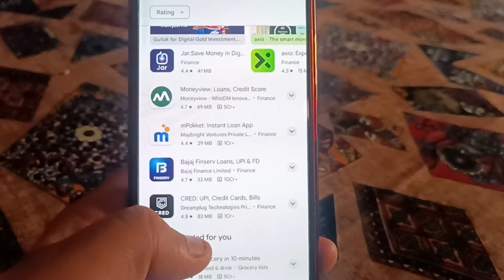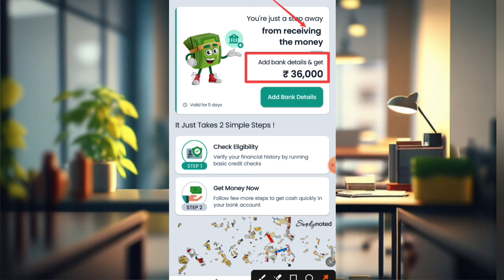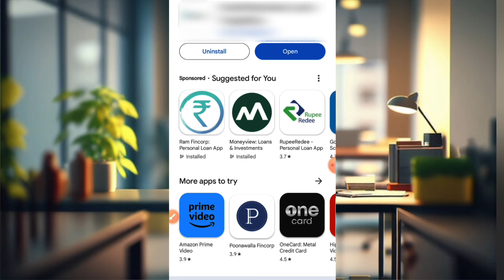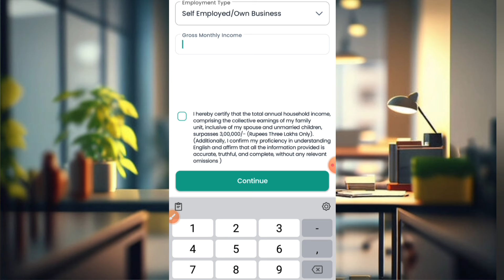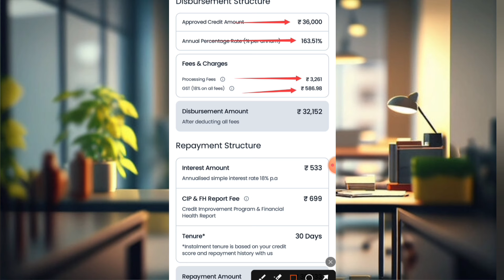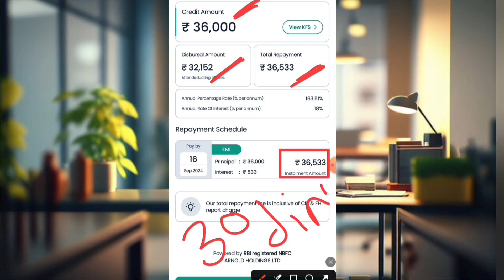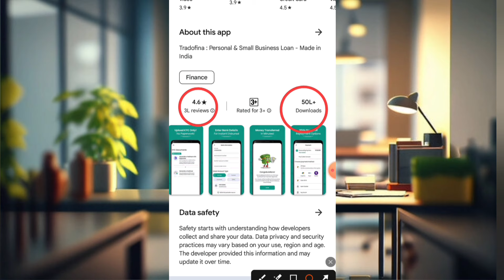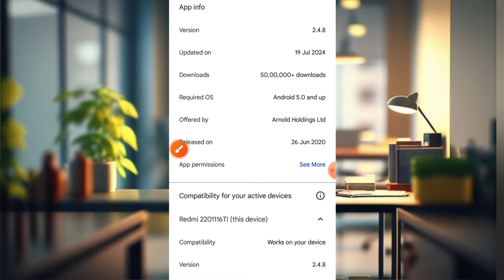101% New Instant Loan App Without Income Proof l Loan App Fast Approval 2024 l Bad Cibil Score Loan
101% New Instant Loan App Without Income Proof l Loan App Fast Approval 2024 l Bad Cibil Score Loan

No Cibil No Income proof Loan
Instant New Loan App Without income proof
No Cibil Loan Approval
No Income Documents loan
bina income proof loan
7 day loan app fast approval
personal loan
loan app